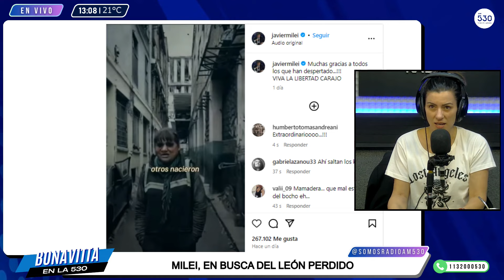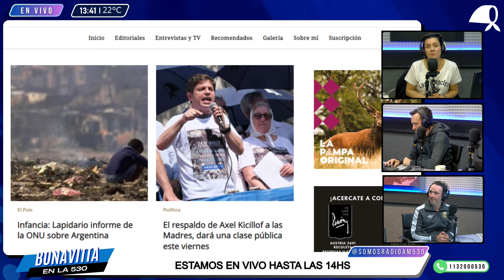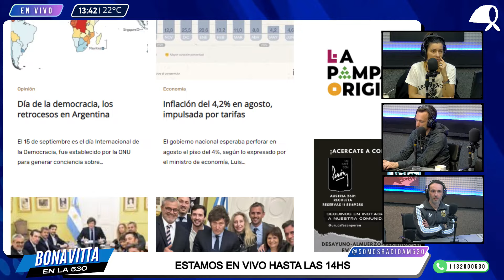BONAVITTA EN LA 530 - 20.9.24 - AM530